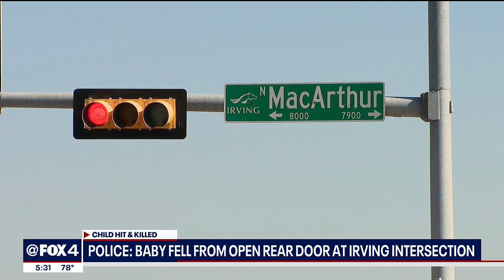8-month-old girl dies falling out of car; Irving police say no charges for now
Irving police, for now, are not charging the mother involved and say they are not treating the case as a hit-and-run. 8-month-old Kassidy Smith was struck and killed by another vehicle on North MacArthur Drive near Ranchview Trail about 10:30 a.m.